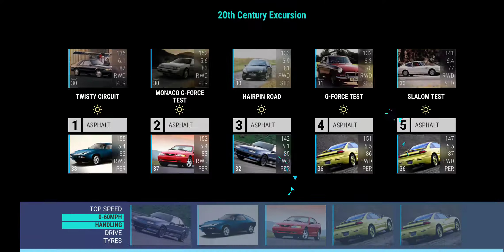Top Drives 20th Century Excursion Rounds 1-4